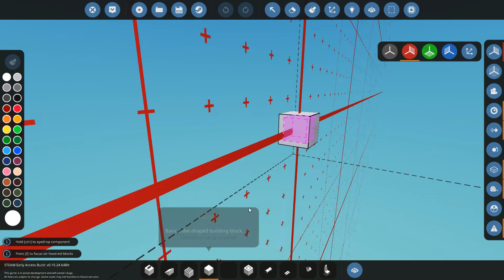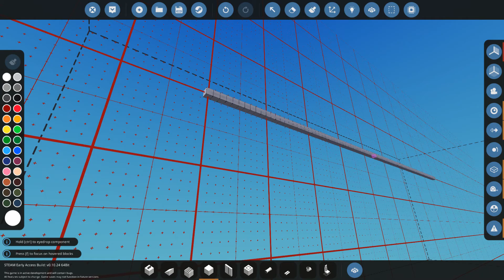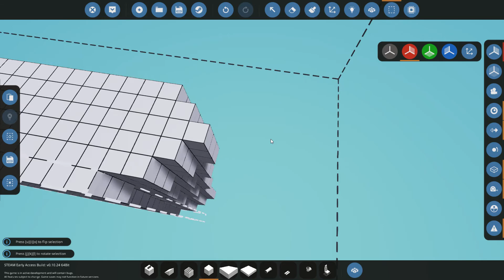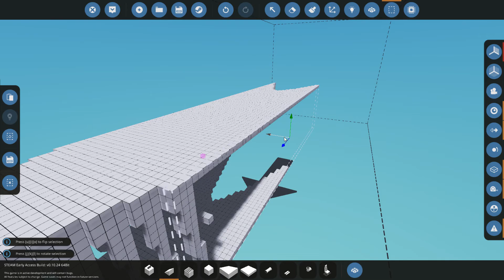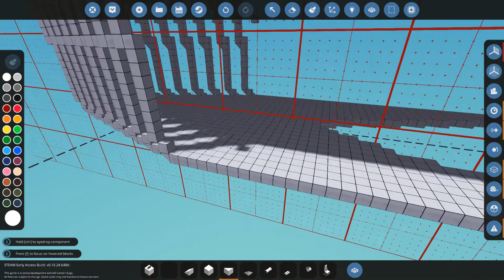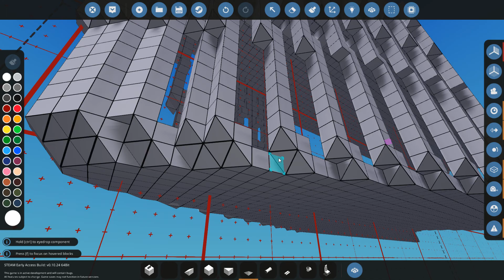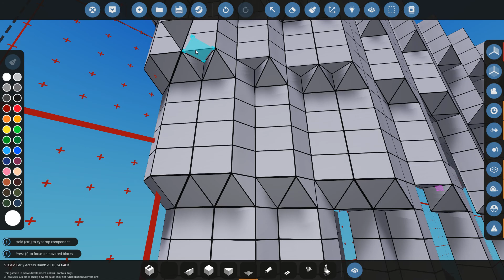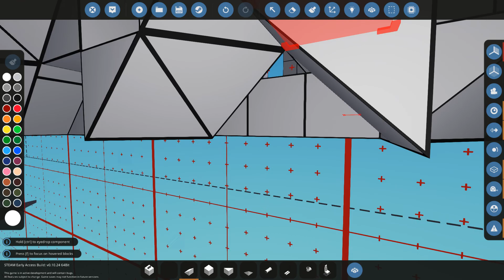Stormworks Building a ship Ep.1 Hull and Bow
In this series I will share some of the knowledge I've gained in building ships in stormworks. Nothing fancy or super impressive. Just basic stuff to help get new players going.

*At some point during the build process I somehow forgot to paste a section , at the end of the video were I said it was a bug, nah it was me. Next episode will show that fixed but left off from there :) *